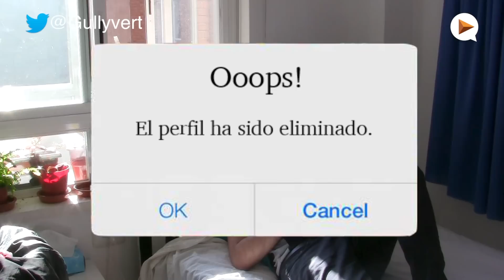Visto en Grindr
Éste video es una recopilación de las diferentes formas que hay para pasar de un tío en Grindr (aplicable también a Bender, GayRomeo, Manhunt...). Las situaciones están extraídas de Grindr Sorpresa
¡Nos vemos en Youtube!

PD: el verdadero título del video debería ser "Visto en Grindr: Cómo evitar a los salidos"